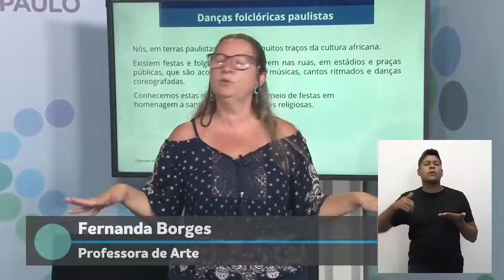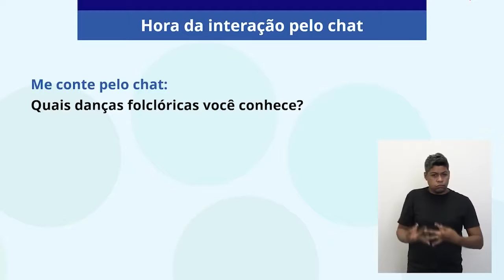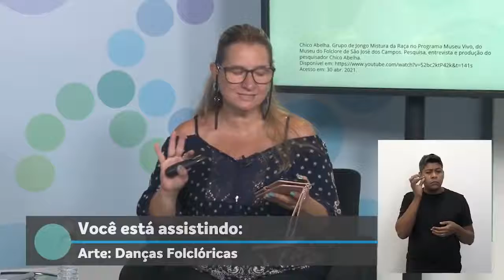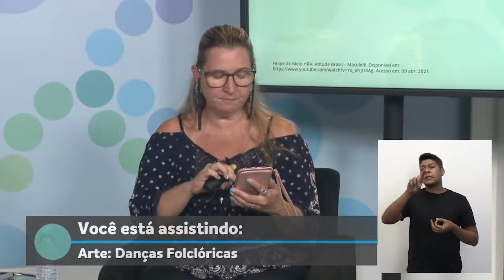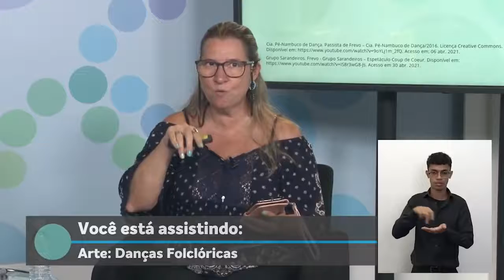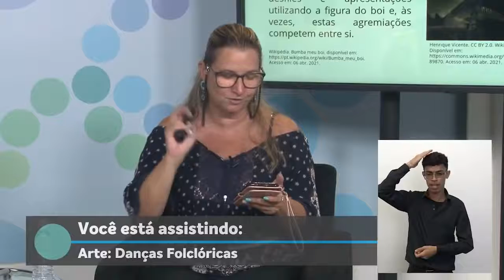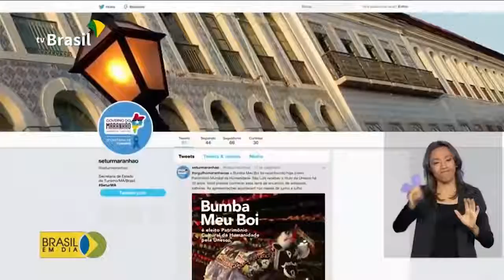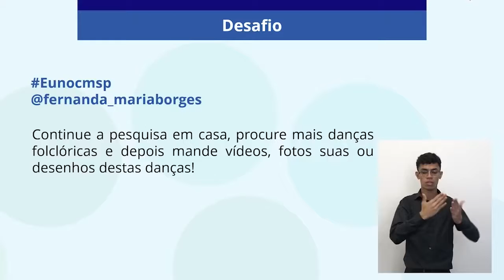09/09/21 - EJA EF 2º termo - Arte - Danças folclóricas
Docente estúdio: Fernanda Maria Borges
Moderador: Anderson Félix